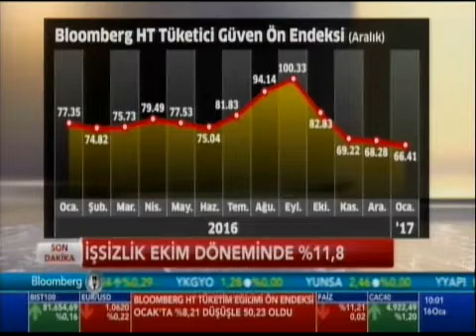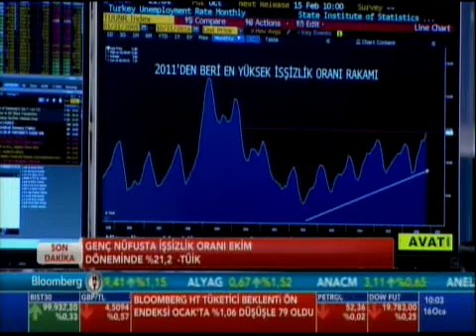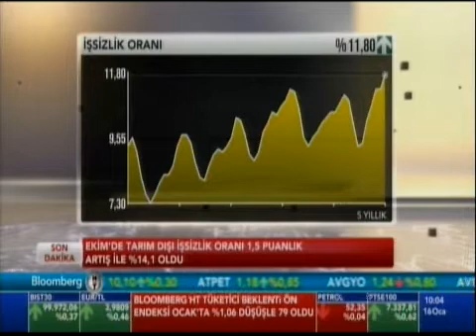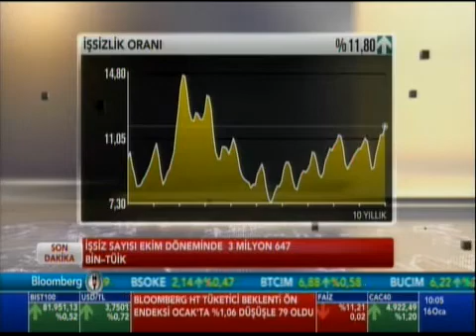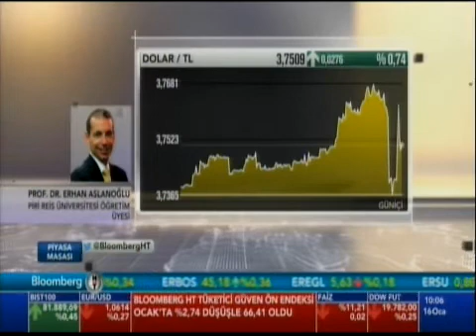Prof.Dr.Erhan Aslanoğlu, Bloomberg HT Aralık Ayı Tüketici Güven Ön Endeksini Değerlendirdi.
Bloomberg HT
Piyasa Masası,
Sunucular: Zeynep ERATAMAN, Güzem YILMAZ